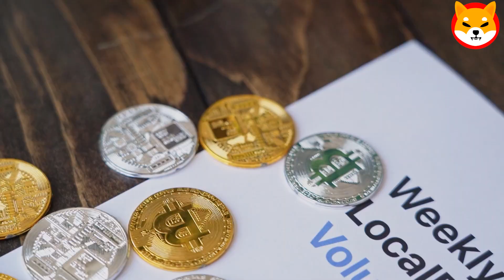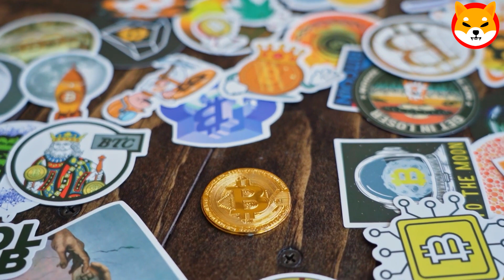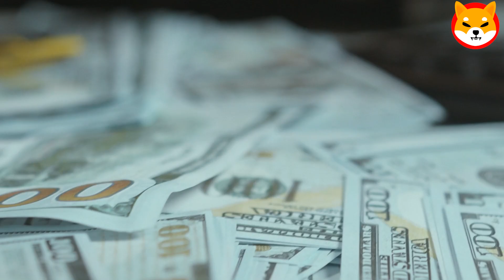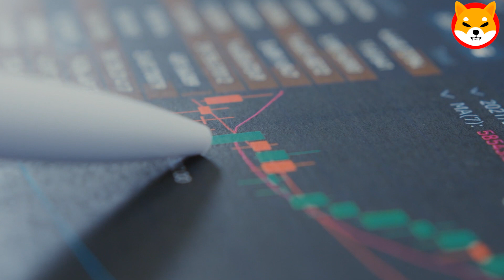SHIBA INU MIGHT SEE SHOCKING REVERSAL ! SHIBA INU NEWS TODAY